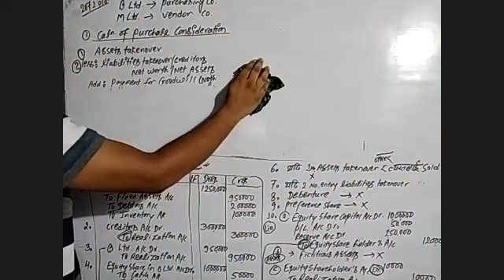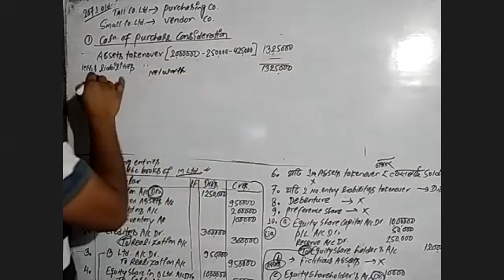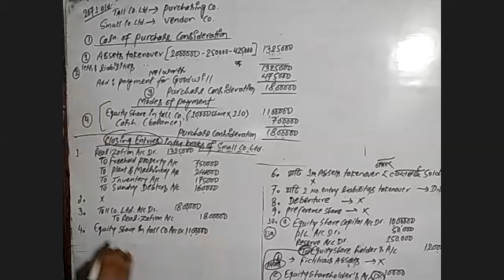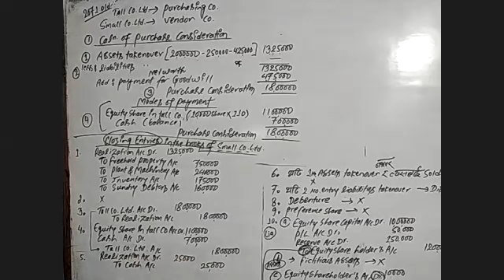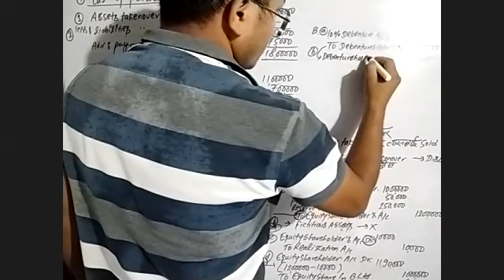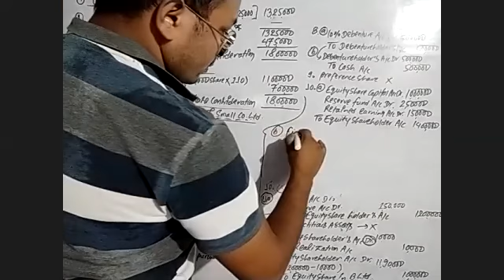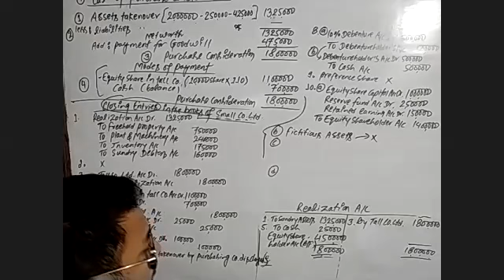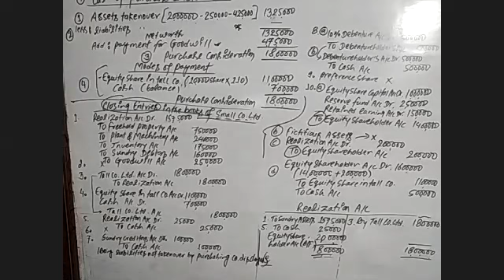Amalgamation and absorption part 2 c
amalgamation, absorption, and reconstruction
1. to determine purchase consideration
2. to make closing entries of a vendor company
3. to make realization and shareholders equity
4. to make opening entries of the purchasing company